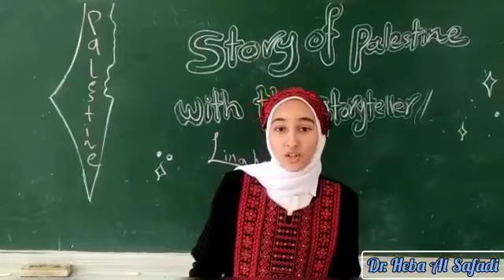students' opinions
‏فيديو من Heba A. S.